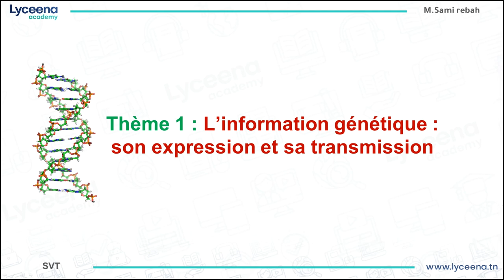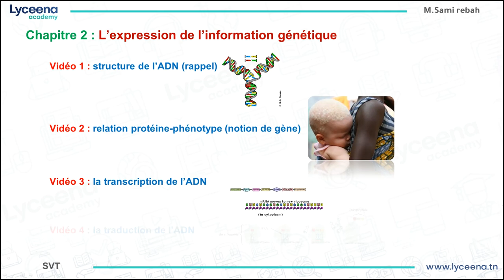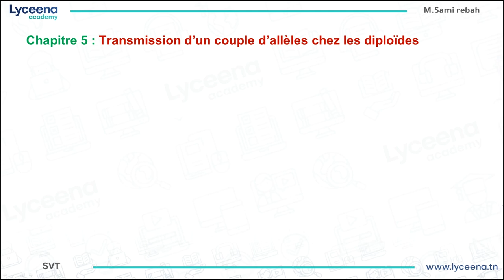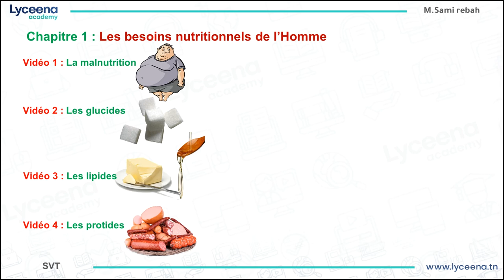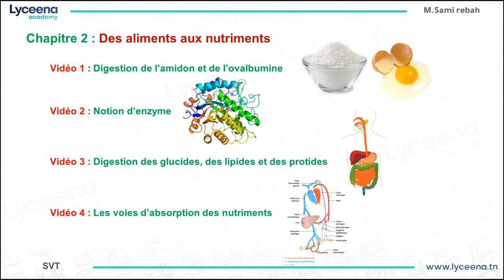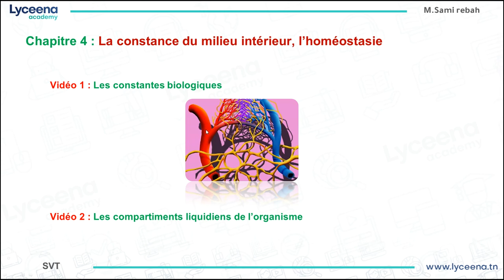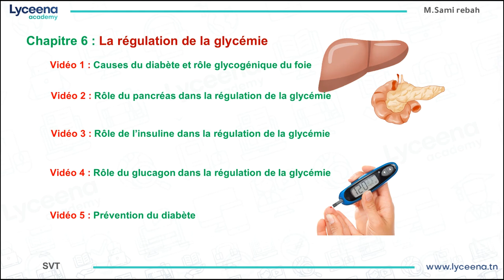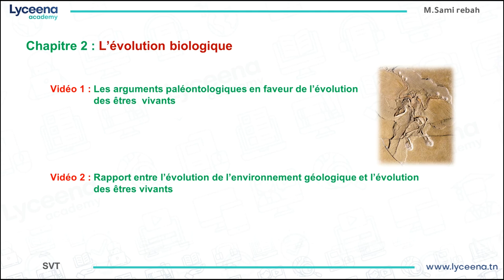3ème année Sciences Expérimentales | SVT | Présentation du programme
مرحبا بتلامذة الثالثة ثانوي علوم تجريبية
نقدمولكم برنامج الثالثة ثانوي علوم تجريبية في مادة علوم الحياة و الأرض مع الأستاذ سامي الرابح.
👈اتصل بنا على 31383580 لمزيد من التفاصيل